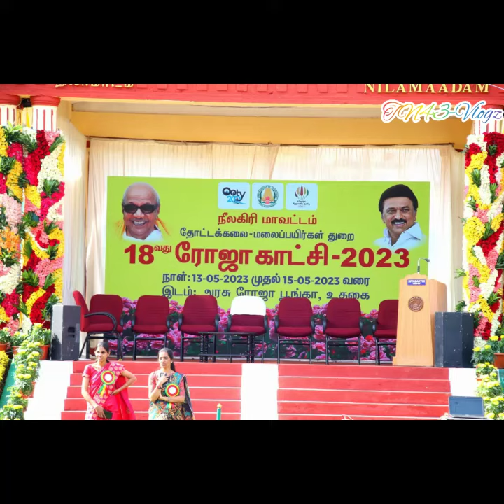ooty rose garden show 2023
18th rose garden show at ooty @tn43-vlogz